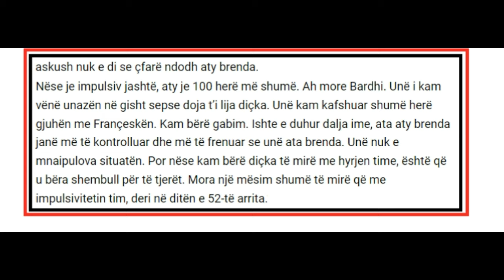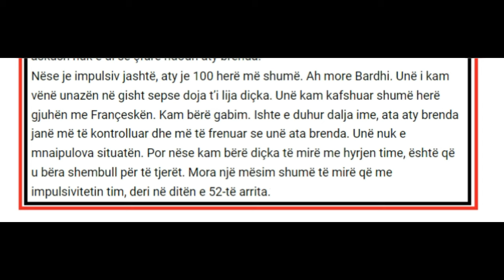Sara Gjordeni REAGON ne instagram pas perjashtimit nga BBV3 ...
1 komb 1 gjak